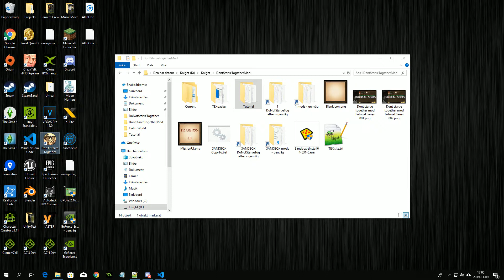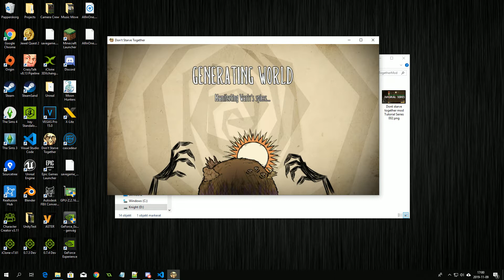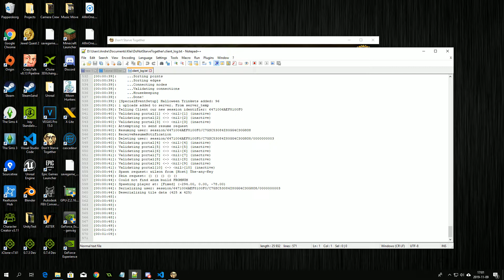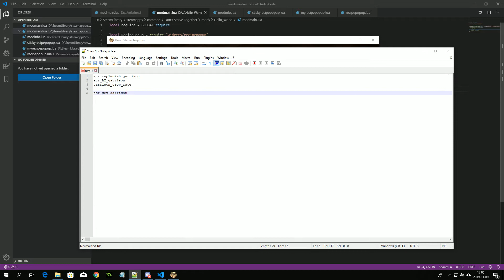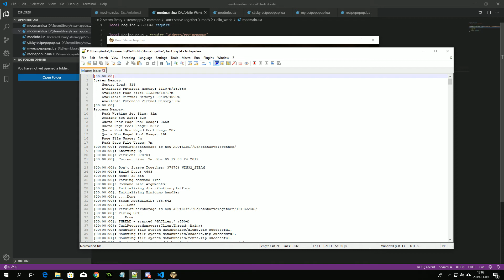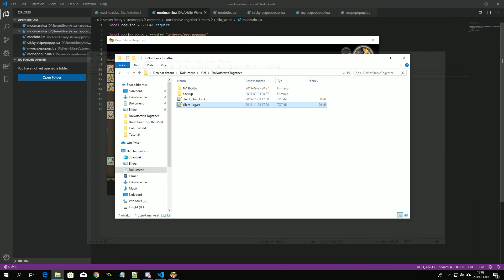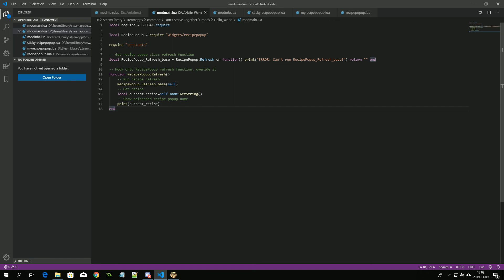Create Mods for Don't Starve Together - Tutorial 003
This guide will show how to override the recipe popup in the game. And make it run the way you want.